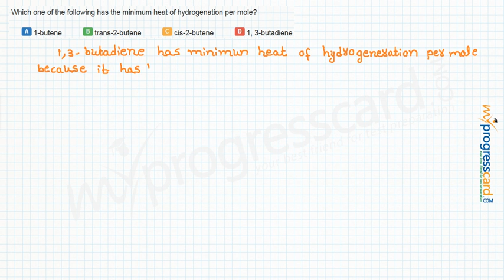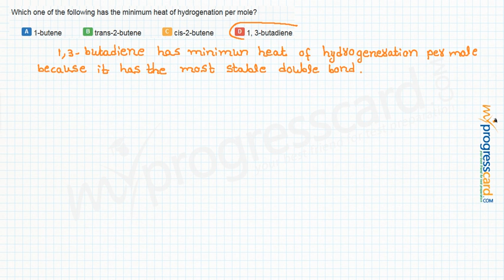Which one of the following has the minimum heat of hydrogenation per mole?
A..1-butene
  B..trans-2-butene
  C..cis-2-butene
  D..1, 3-butadiene